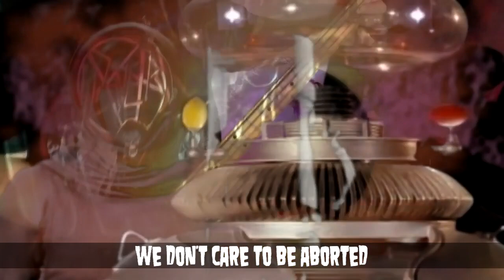Heaven's Gate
Ritual Burning :: Heaven's Gate :: Vol. 4 Issue 4, 2020